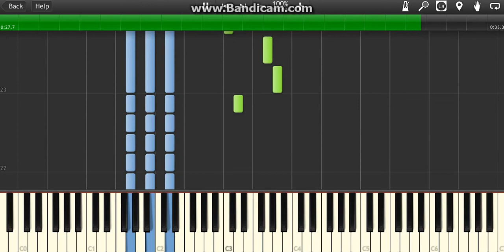Jimmy Neutron Opening Theme Piano Midi Synthesia Easy Beginner ( Nickelodeon )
piano music
indie piano
indie music
indie
piano cover
midi
piano midi synthesia easy cover
piano
piano karaoke
piano instrumental
piano karaoke instrumental
karaoke instrumental
keyboard
keyboard cover
keyboard karaoke instrumental
indie keyboard
JawJX
piano tutorial
piano lesson